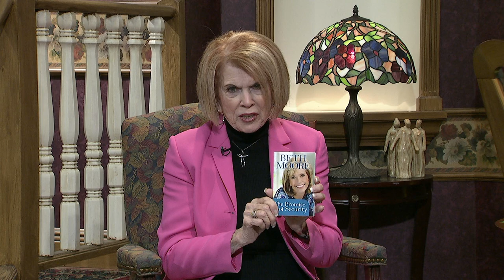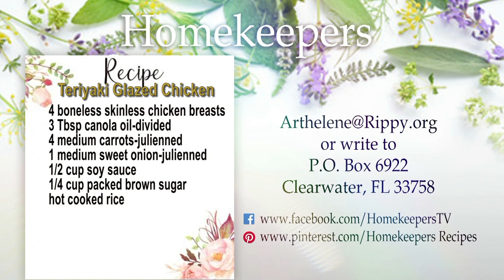Homekeepers - Dr. David Clarke, Christian Psychologist "Enough is Enough!" Abusive Relationships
Guest:  Dr. David Clarke, Christian Psychologist, Relationship Expert, "Enough is Enough!"
This program is produced by Arthelene Rippy for CTN.  Show number:  HK 3498 HD CC  Aired 4-8-19